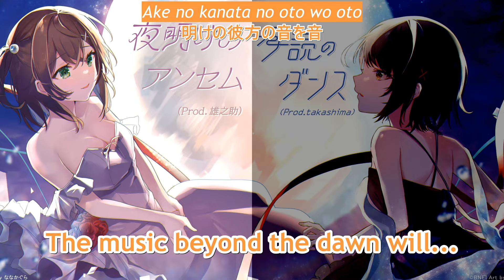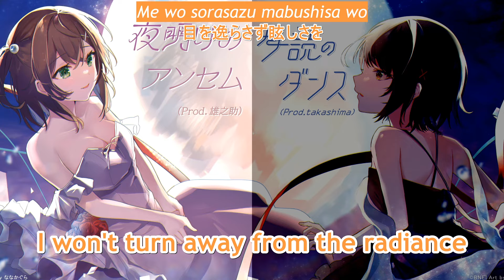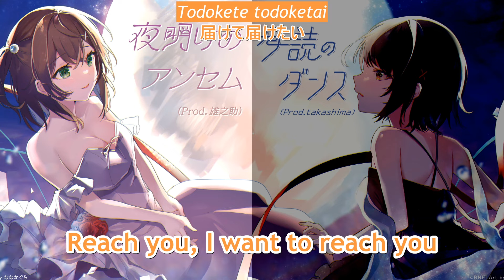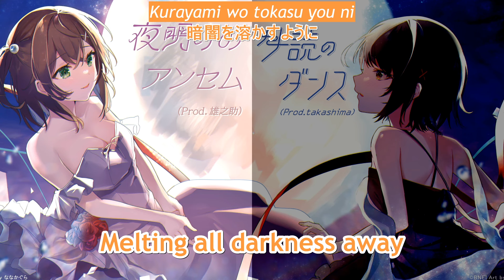Anthem of Dawn (Prod. Yunosuke) by Hidaka Reina (VA:Shidomi Yuuka)【Denonbu/EN Subs】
The sun

With @Harunireee's help!

Anthem of Dawn  sung by Hidaka Reina (VA:Shidomi Yuuka)
Lyrics, Music and Arrangement by Yunosuke

This is Denonbu fanart.

​Title:Anthem of Dawn
Vocal:日高零奈 (CV:蔀祐佳)